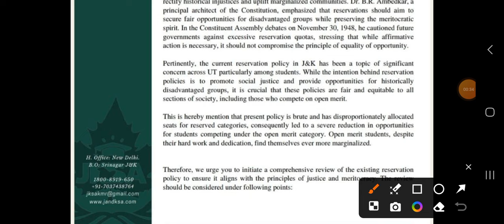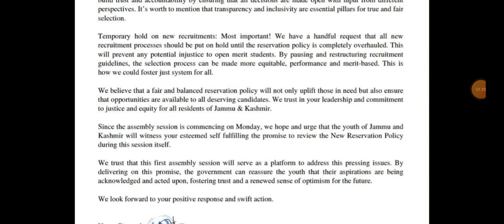LETTER TO CM ,J&K STUDENT ASSOCIATION CALLS FOR REVIEW IN RESERVATION POLICY